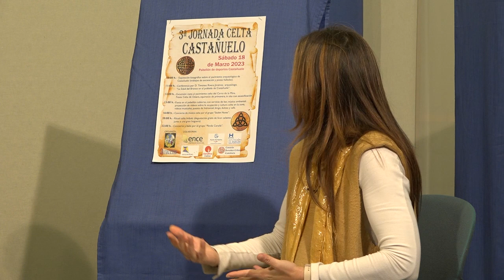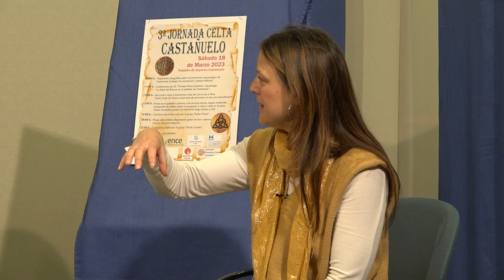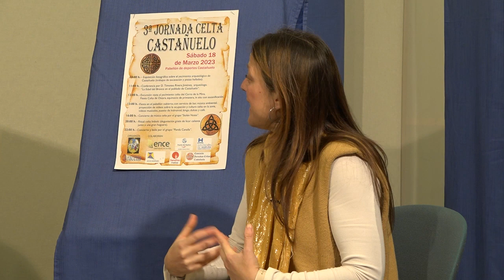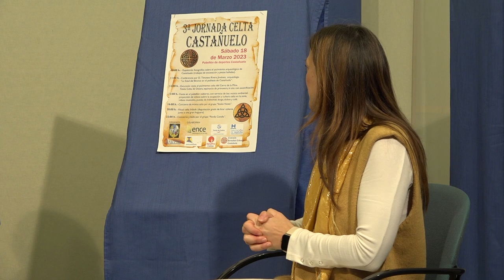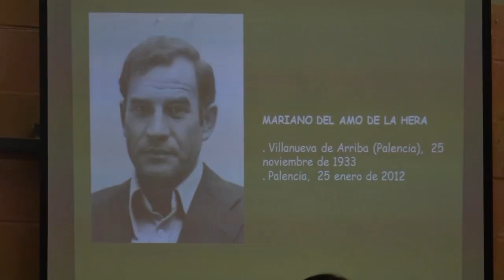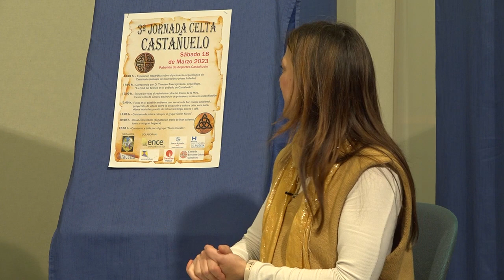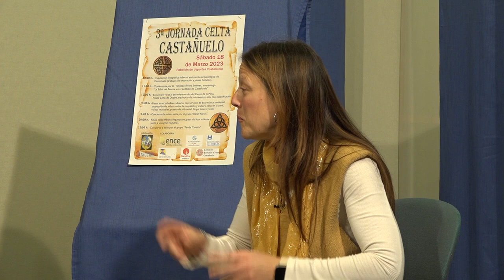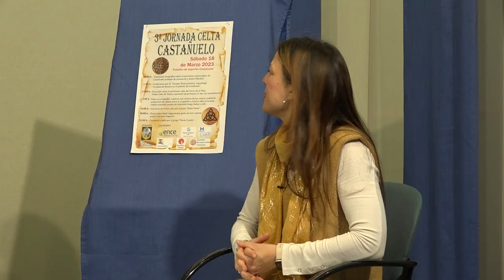La Entrevista de la Semana: III Jornada Celta Castañuelo